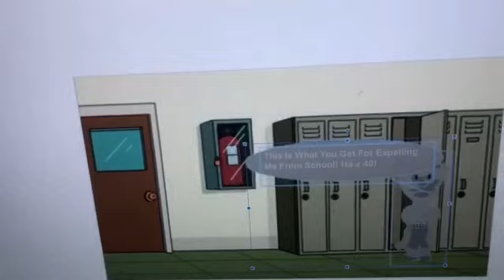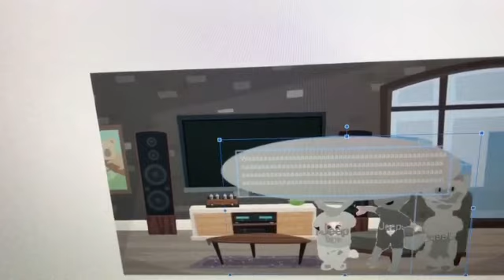Jeep Talking Tom A Legen Gets Revenge On The Janitor/Grounded